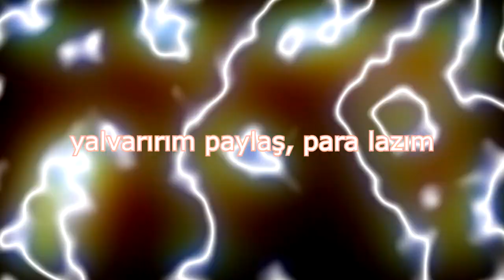BİZE TELEFON NUMARASINI VERDİ (csgo)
CS:GO'da arkadaşımla birlikte rekabetçi maç girmeye karar verdik. Arkadaşımın "Türk var mı?" demesi üzerine bir çocuk/adam "var" dedi. Ardından onun sesi bize az geliyormuş gibi davrandık. Bunun üzerine Discord'un var mı dedi. Bizde salağa yatıp sanki yokmuş gibi davrandık. O da bize telefon numarasını vermeye karar verdi ve bende bunun unutulmaması için ekran kaydını başlattım.